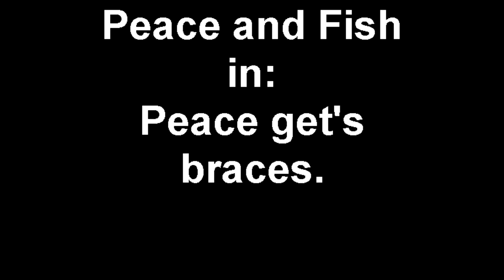Peace and Fish in......Peace get's braces!!!!!!!!!!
Peace and fish move to a new house and during unpacking, peace has an accident.not the kind you think.hahaha.after all peace has to get braces put on.but by who?